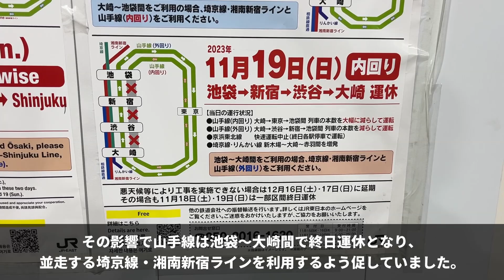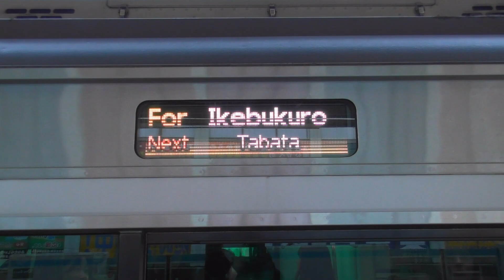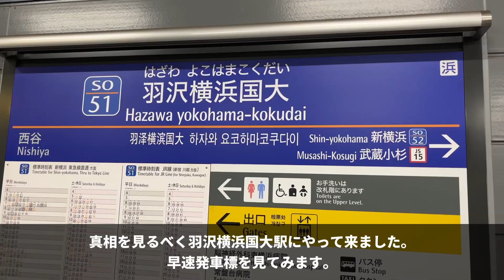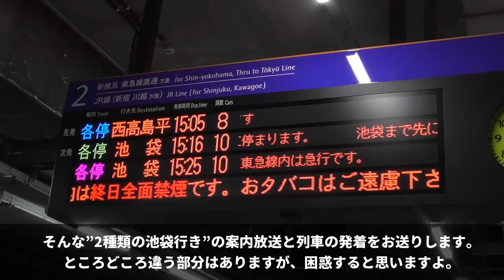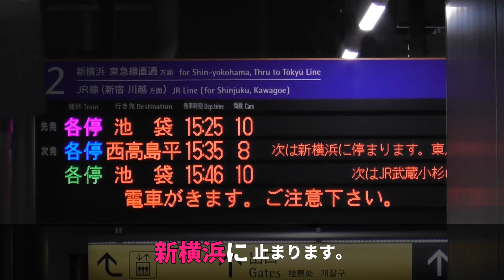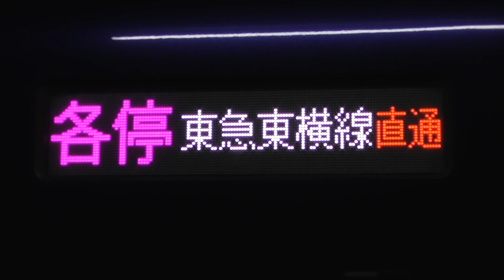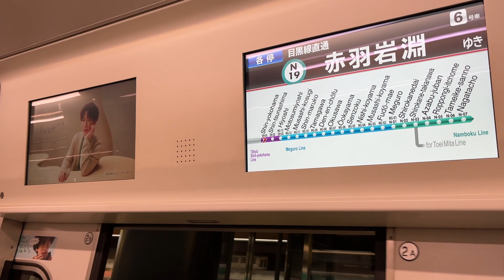JR山手線渋谷駅大規模改良工事の様子と池袋まで延長運転された相鉄JR直通線 2023.11.19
チャプター
0:00｜オープニング
0:30｜山手線内回り　池袋行き
1:39｜山手線渋谷駅大規模工事の様子
3:10｜相鉄線を走る”2種類の池袋行き”
9:15｜エンディング

2023年11月18日（土）と11月19日（日）首都圏の大動脈山手線の池袋～大崎間を運休してまで行われた山手線の大規模改良工事、
その様子と、工事の影響によって池袋まで延長運転された相鉄JR直通線と連続してやってくる相鉄東急直通線の池袋行きをリポートしました。

※使用したフリーBGM・SEのサイト様
MusMus「ひとやすみ」

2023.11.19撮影